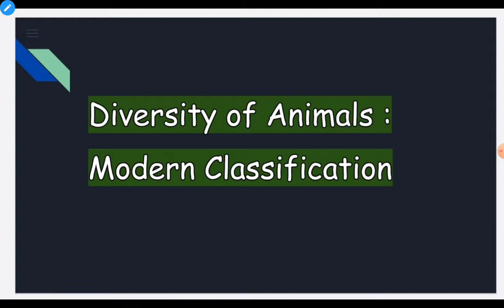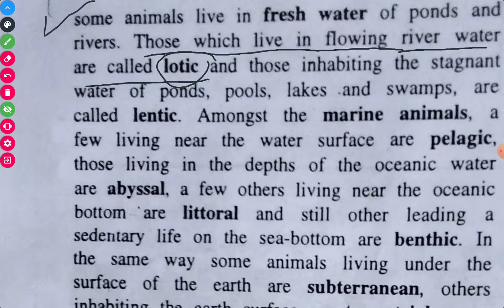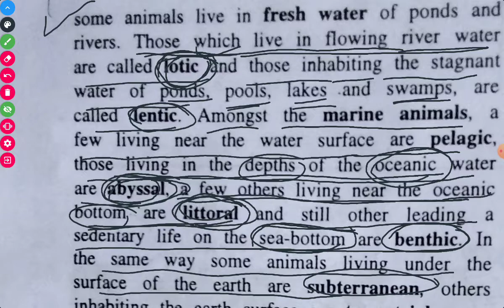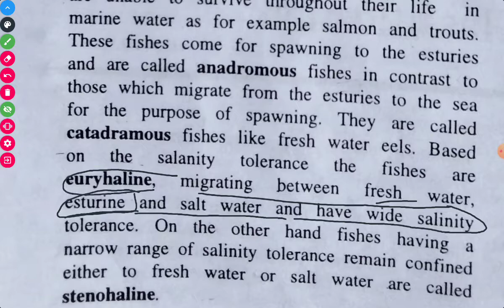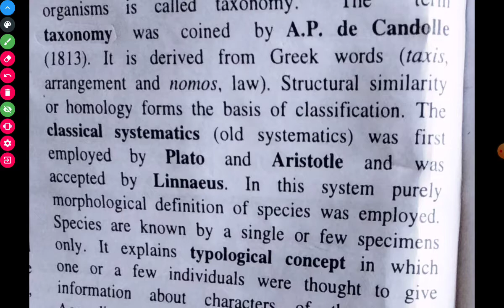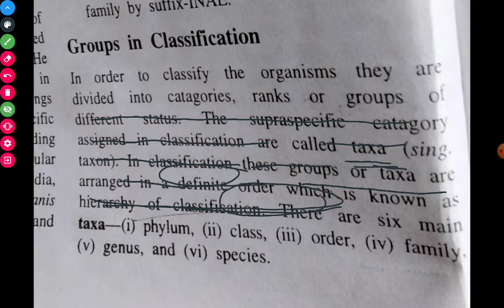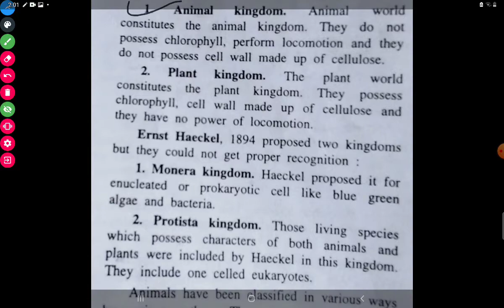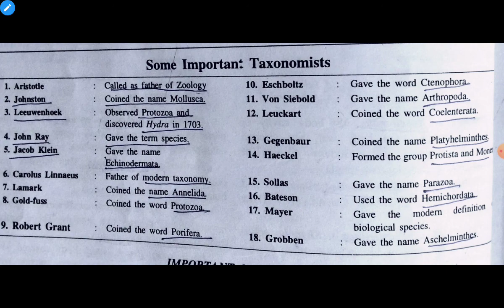LT Grade, GIC, NEET Biology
LTGRADE , GIC , NEET Biology Class . This video contains theory on Basic Animal Classification. Join telegram channel for more information.